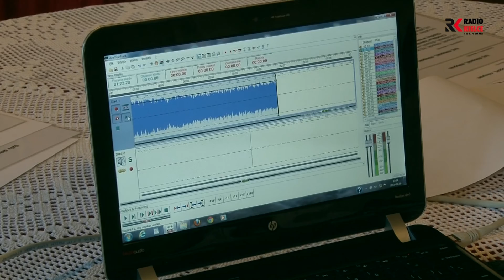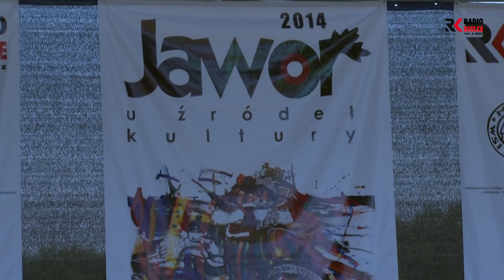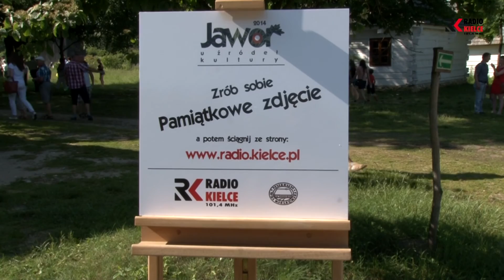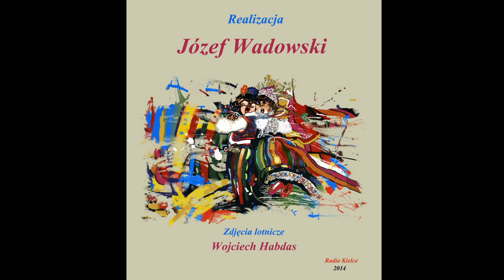"Jawor -- u źródeł kultury"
Każdego roku na Ziemi Świętokrzyskiej powstają dzieła kultury ludowej. Ich twórcy mają ogromny wkład w powstanie naszej Kultury Narodowej. Zamysłem Polskiego Radia Kielce jest stworzenie warunków do zaprezentowania największych osiągnięć w tym obszarze, uhonorowania twórców i wykonawców. Po raz kolejny pragniemy pokazać dzieła i wykonawców, którzy przyczyniają się do wzbogacenia naszego dziedzictwa. Chcemy podziękować tym, którzy jednoczą kolejne pokolenia.